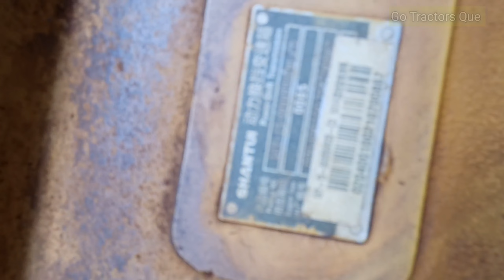🎯 TRANSMISI SD16L DOZER SHANTUI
Bulldozer SHANTUI SD16L
Transmisi Overhaul
Dozer

Go Tractors Que